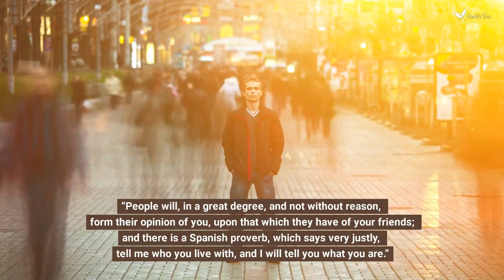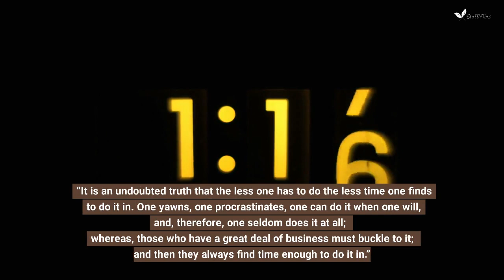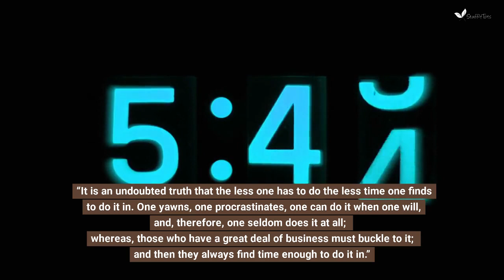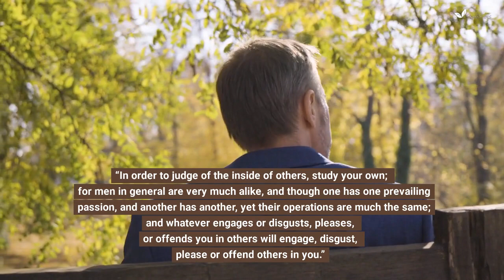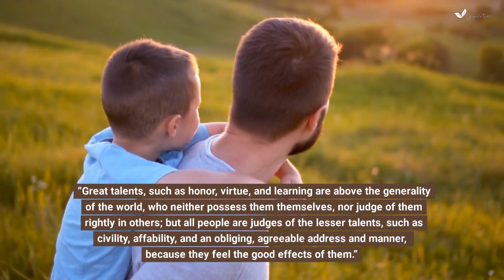36 Meaningful Quotes for Fathers - Dad Quotes - Quotes for Daddy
Quotes about fatherly wisdom capture the essence of a dad’s unconditional love, wisdom, and guidance.

These quotes serve as a reminder of the immense influence fathers have on their children's lives. They encapsulate the sacrifices, dedication, and commitment fathers demonstrate in raising and nurturing their children.

Whether biological, adoptive, or a father figure, fathers hold a special place in our hearts.

In recognition of the profound impact fathers have on their children, here are some powerful quotes that celebrate the essence of fatherhood and pay tribute to the remarkable men who have embraced the role of being a father.

Lord Chesterfield was an 18th century British statesman and was known for his sharpness in rhetoric, wit, and wisdom.

To honor all dads, join us as we share some meaningful quotes which Lord Chesterfield wrote to his son Philip.

Image attribution:
Portrait of Philip Dormer Stanhope, 4th Earl of Chesterfield, Studio of William Hoare of Bath, R.A., circa 1707 – 1792. This image is in the public domain. Cropped from original.

For parenting tips and real-life parent-to-parent help, visit us at Stuff4Tots! Made for moms and dads, by moms and dads!

What is a Father?

quotes for fathers
father's day